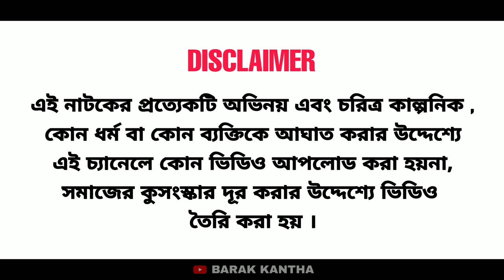কৌমর দুশমন । বরাকের আঞ্চলিক নাটক । BARAK KANTHA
ধন্যবাদ।